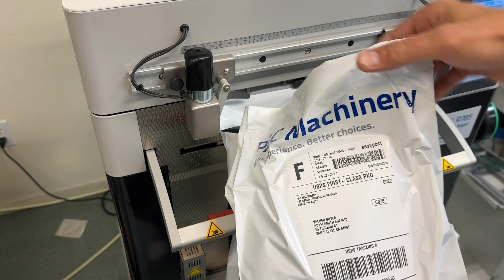Rollbag R785 All-Electric Auto Bagger - with optional Air Expeller packing apparel in poly mailers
This video highlight the all-electric Rollbag R785 Auto Bagger being used with the optional Air Expeller. This device presses against the bag prior to sealing, removing excess air as well as minimizing wrinkles in the seal with large bags. Ideal when there is no vent hole in the bag or when packing bulky items in poly mailers.

This option can be used in conjunction with the articulating bag support and seal flattener fingers that are already included as standard on this model of auto bagger. With the air expeller, operators don't have to worry about tearing the perforations during loading, as the bag is pressed up during the sealing process. Furthermore, add the optional magnetic Easy Touch Start Sensor to cycle the machine at the touch of a button that can be where the packer desires, for a truly ergonomic auto bagging solution.

If you're looking to improve the labeling, loading, and sealing of apparel being shipped in poly mailers, then learn about what Rollbag R785 Auto Bagger can do for you.